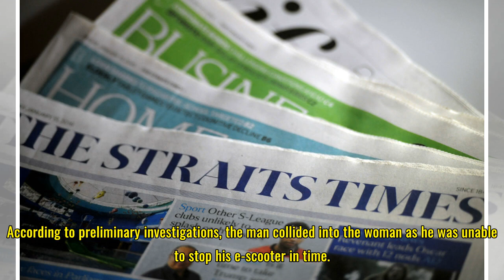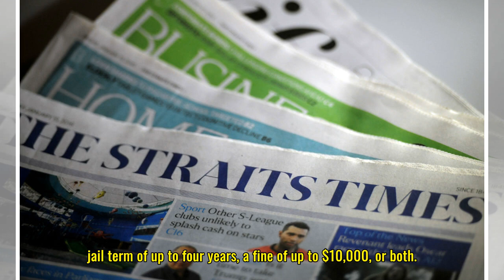E-scooter rider who knocked down woman in Bedok and fled arrested